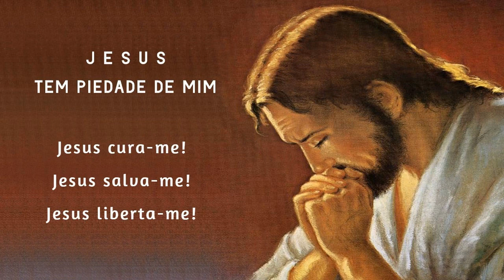Terço da Libertação 16/09/2021